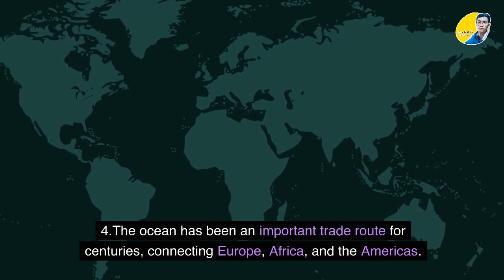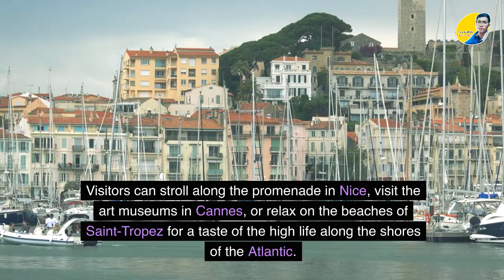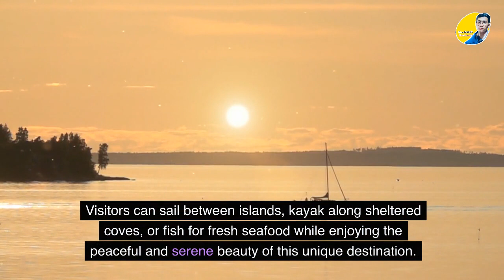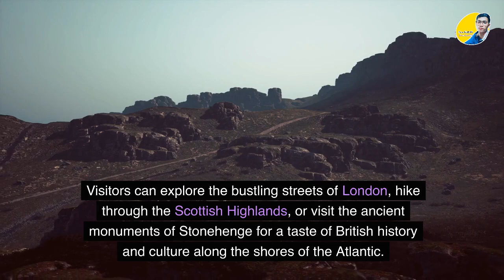Episode 22 - Exploring the Beauty​ Of the Atlantic Ocean |មហាសមុទ្រអាត្លង់ទិក| Travel Guide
The Atlantic Ocean, the second-largest of the world's five oceans, covers approximately 20% of the Earth's surface. Stretching from the western coast of Europe and Africa to the eastern coast of the Americas, it is a vast and diverse body of water with a rich history and culture. From the sun-kissed beaches of Florida to the rugged cliffs of Ireland, the Atlantic Ocean offers countless destinations for travelers.

Some popular places to visit along the Atlantic coast include:

* The Outer Banks in North Carolina, USA, known for their natural beauty and historic lighthouses
* The Azores Islands in Portugal, a haven for whale watching and hiking
* The French Riviera, famous for its glamorous cities and scenic coastline
* The Caribbean islands, such as Jamaica and Barbados, with their vibrant cultures and stunning beaches
* The rugged coastline of Norway, with its stunning fjords and picturesque fishing villages

The Atlantic Ocean has played a significant role in world history, from the Age of Exploration to modern-day trade and commerce. Its shores have been shaped by countless cultures and civilizations, leaving behind a rich cultural heritage that continues to fascinate visitors from around the world.
Recorded by Hean Matt-1M's Studio